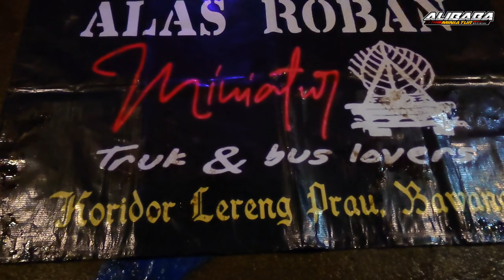KESERUAN😍😍 KOPDAR ALAS ROBAN MINIATUR MALAM HARI 21🔥🔥 || ALIBABA MINIATUR OFFICIAL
Open Order Miniatur